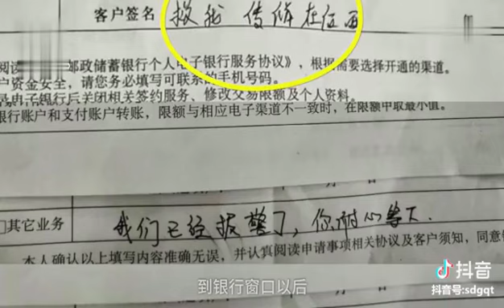小伙取款单留言求救，女秬員神操作救下30人